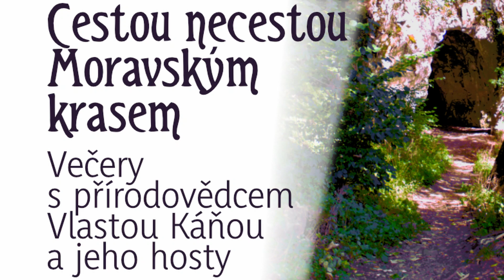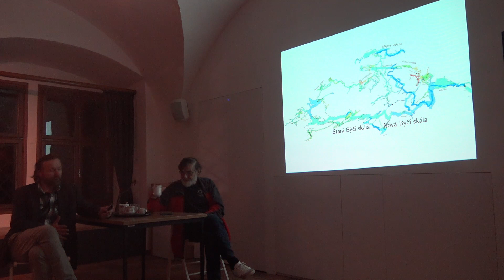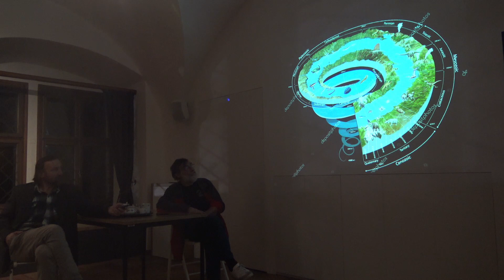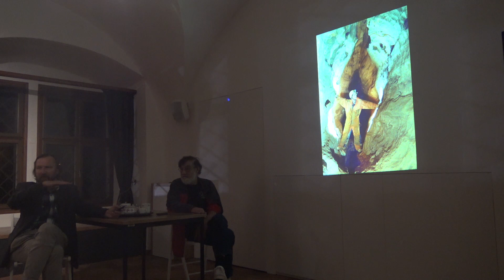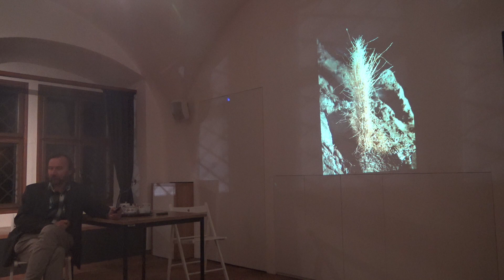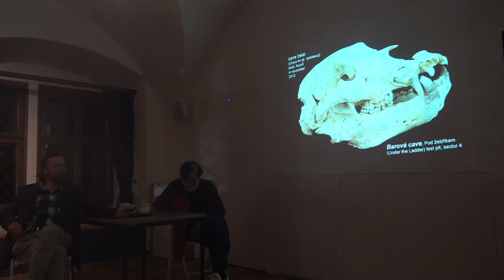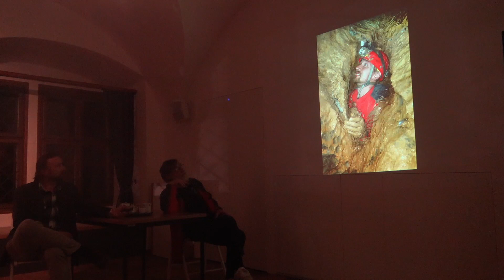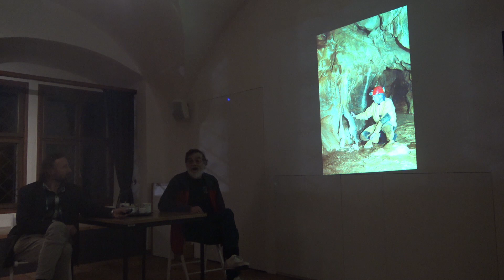Přednáška o Byčí skále / Cestou necestou Moravským krasem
Druhá přednáška z cyklu večerů s přírodovědcem Vlastou Káňou. Tentokrát si pozval kolegu jeskyňáře Jiřího Svozila.